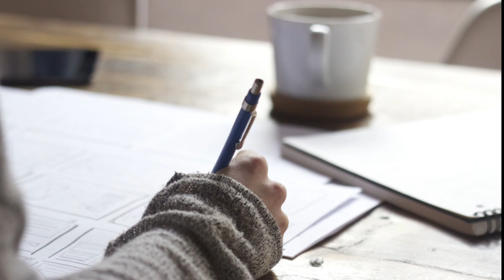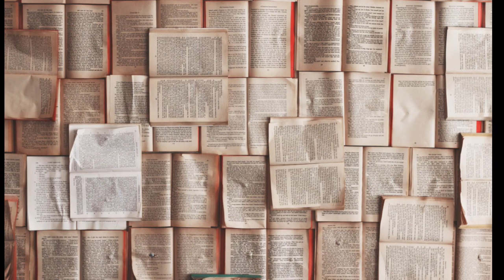Film I pet goat V ukryte przepowiednie symbole komentarz analiza